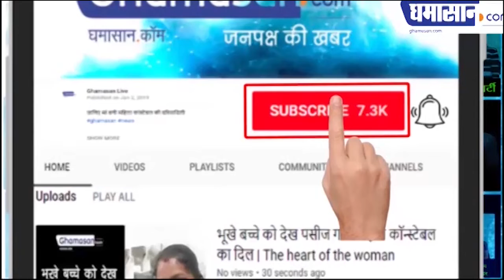इतनी हाय तौबा क्यों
मौत के आंकड़ों पर हो रही बहस